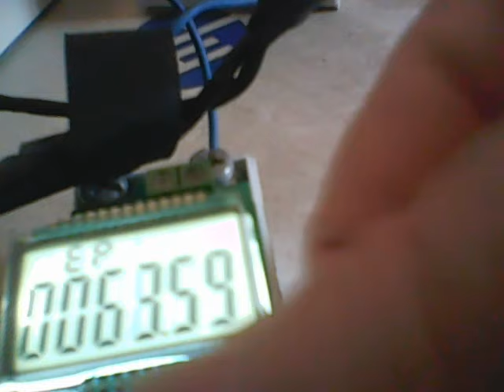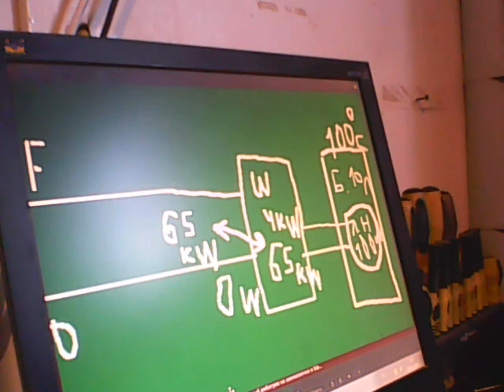ТЫ НЕ ПОВЕРИШЬ !!! БЕЗПЛАТНОЕ ВОЗДУШНОЕ ОТОПЛЕНИЕ !!!